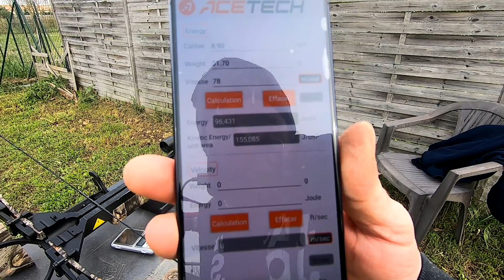Arbalète Jandao Chace Wind CAMO 150 livres Une bête de course